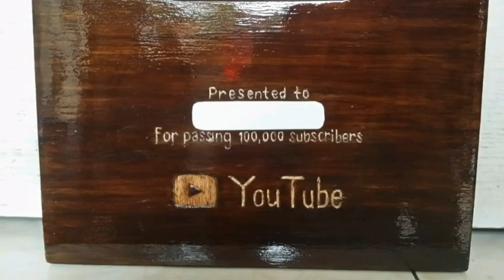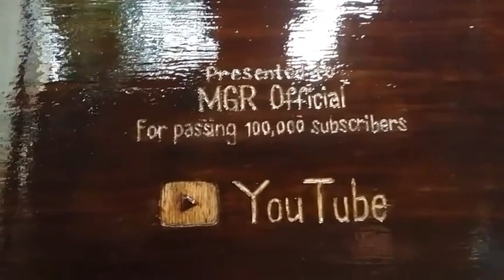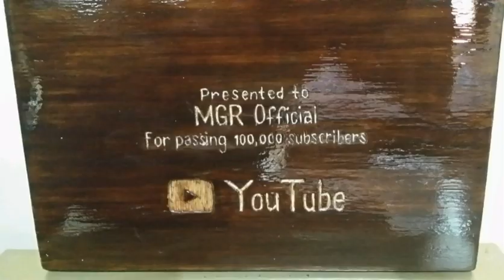How to make a YouTube Play Button Out of Plyboard WithOut Power Tools | DIY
Hello everyone!
This is my own way on how to make a YouTube Play Button out of Plyboard Without PowerTools